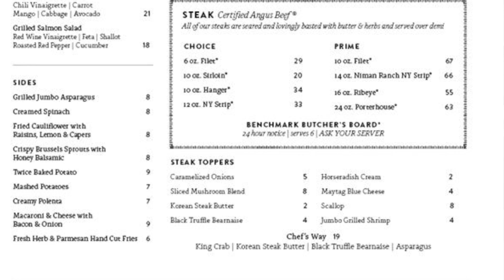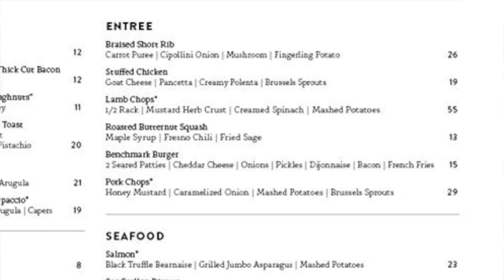Benchmark - 2yr Anniversary, 3yr Journey - part 3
Greg Zappone of brokencolor Interiors interviews his client, Benchmark chef/owner Jeff Dinnebeil in a 3 part video series discussing the 3 yr journey of the 2 yr celebration of Benchmark Restaurant in Levis Commons, Perrysburg, OH, changing the game for what quality dining can and should be. Video by Reel JP Multimedia. Music by Drew Joseph